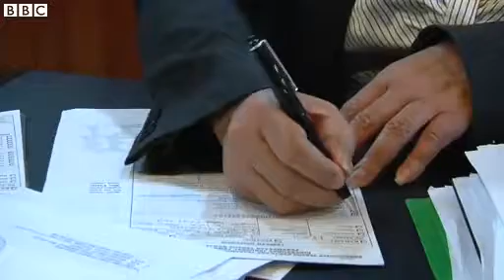BBC News 100 Women Indonesia seeks end to maid service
Lawmakers in Indonesia are considering a plan to stop sending domestic workers overseas by 2017.

The draft regulation does not restrict workers from going abroad but it does aim to discourage them, by making it harder for employers to hire labour from Indonesia and encouraging more Indonesian workers to stay at home.

But the proposal has been met with criticism from activists who say it is not the best way to protect the almost five million Indonesian women who go overseas to work, because there are not enough jobs being created for them in Indonesia.